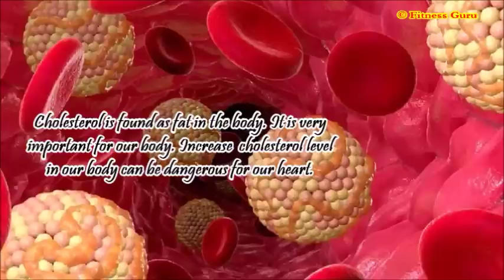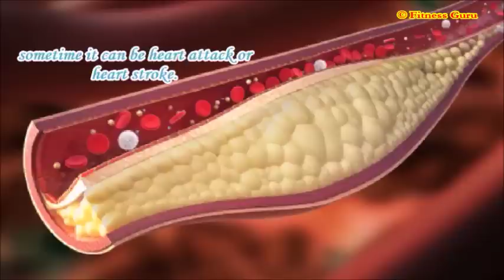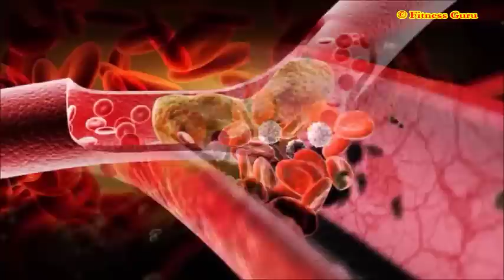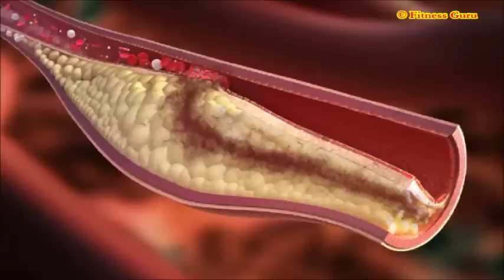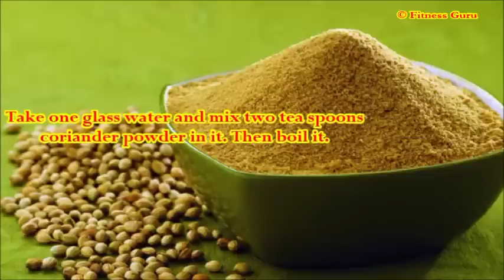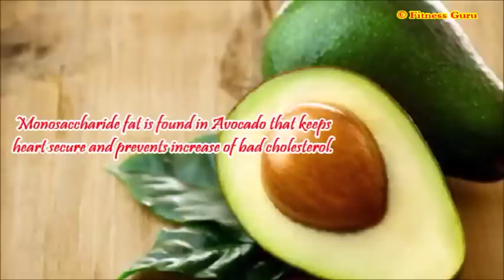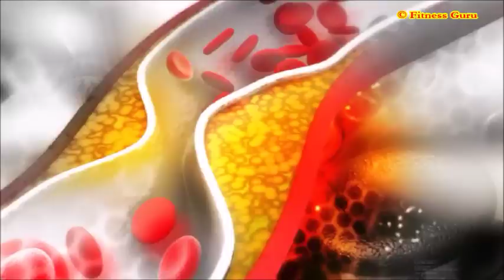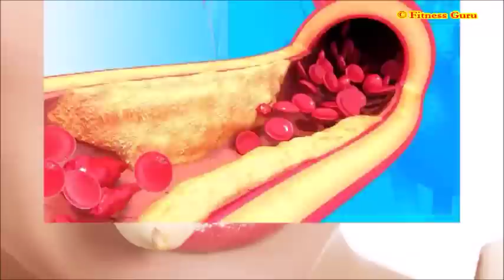कोलेस्ट्रोल को नियंत्रण मैं रखने के बेहेतरीन उपाय : Colesterol Lowering foods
Cholesterol is found as fat in the body. Increase in cholesterol level in body can be dangerous for heart. Increase in cholesterol level is due to wrong eating habits and irregular lifestyle. Due to this a person gets surrounded by many diseases and sometime it can be heart attack or heart stroke. A little change in eating habits and daily routine can help you to avoid or get rid of dangerous disease of heart.
Cholesterol is of two types:-1. Good cholesterol (HDL) 2.Bad cholesterol (LDL).
Bad cholesterol (LDL) is very dangerous for health. Increase in cholesterol in body is responsible for blood clotting in arteries which make it less flexible. This increases the risk of heart attack and heart stroke.
Good cholesterol (HDL) is very beneficial for our body. It decreases the concentration of bad cholesterol from our arteries and sends it to liver through which it gets out of the body. Presence of good cholesterol in sufficient amount in body also prevents heart attack and heart stroke.
A person needs to decrease the concentration of bad cholesterol for a healthy body.
Use of onion helps to decrease the concentration of bad cholesterol in body. Red onion is considered as an effective domestic method solution to decrease high cholesterol. According to a research, daily consumption of onion decreases concentration of bad cholesterol and increases good cholesterol in body. Take a red onion, one glass of buttermilk (lassi), and little bit rock salt and black pepper powder. Cut the onion in small pieces and well mix it in buttermilk. Mix black pepper and rock salt in it. Drinking that beverage daily in the morning can decrease your high level of cholesterol.
Garlic is also considered as an effective method to decrease high cholesterol level. Consumption of garlic decreases the risk of blood clotting in the body. Regular use of garlic also prevents the clotting of plaque in arteries which decreases the blood pressure. That’s why body remains protected from infections. One must eat 4-5 cloves of garlic empty stomach daily in morning.
Coriander powder is used to make food but it can also be used to decrease the concentration of bad cholesterol in body. It can also protect us from diabetes. Take one glass water and mix two teaspoons coriander powder in it. Then boil it and after cooling filter the water in separate container. Drink that two times a day. Using this method regularly will show result in few days.
Use of avocado can be beneficial for both heart and skin. Vitamin B6 and folic acid are present in sufficient amount in Avocado which decreases the high cholesterol in body. Beta-Sitosterol is also found in avocado which controls the cholesterol that we get from food. Monosaccharide fat is found in Avocado that keeps heart secure and prevents increase of bad cholesterol.
Consumption of oat can also decrease the high cholesterol. Beta-Glucan present in oat can change bad cholesterol into good cholesterol by absorbing it. Eating oats daily in the morning is very beneficial in getting rid of high cholesterol.
You should also give up smoking because acrolein found in cigarette obstructs good cholesterol in carrying bad cholesterol to liver. Daily smoking shrinks the arteries and increases the risk of heart attack and heart stroke.
Daily doing exercise or evening walk also decrease increases good cholesterol and excess fat gets removed from body. Daily exercise for 30 minute controls level of cholesterol in body.